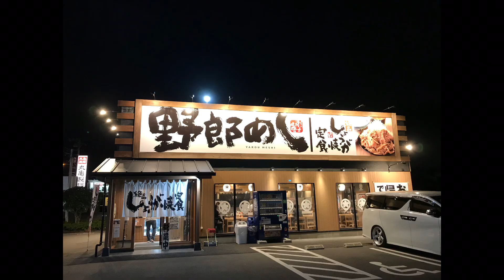【野郎めしのとり天定食】全編😋〜コスパも最強！〜